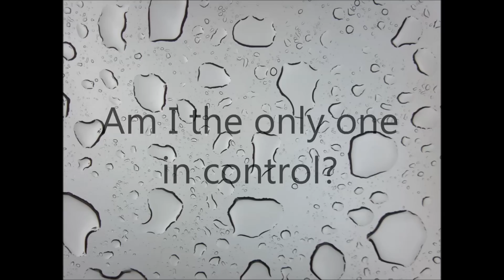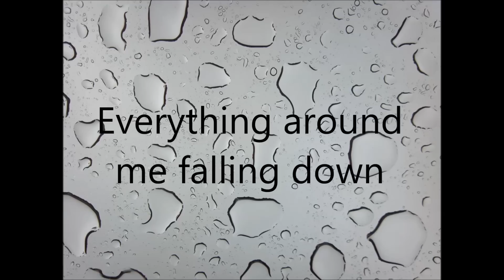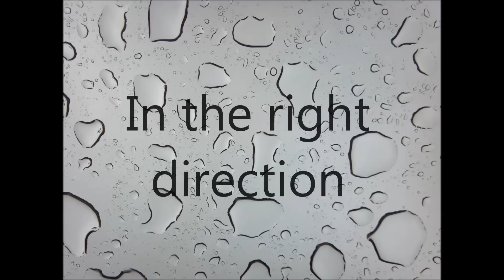Right Direction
Blu Avenue - Right Direction

This is the lyric video for our next single Right Direction!
to get the digital download of our album for FREE!

If you dig it keep up with the band head over and stay up to date on all things Blu Avenue!